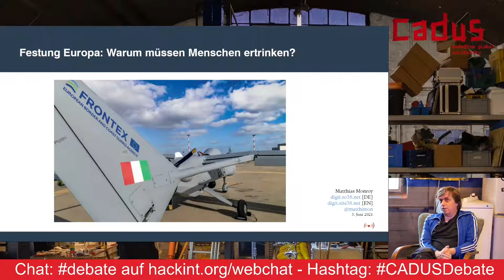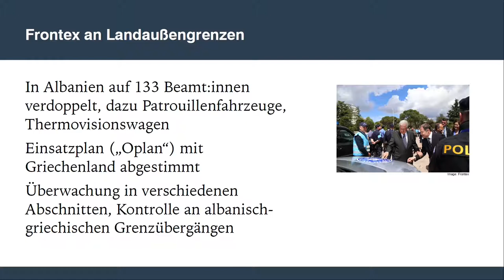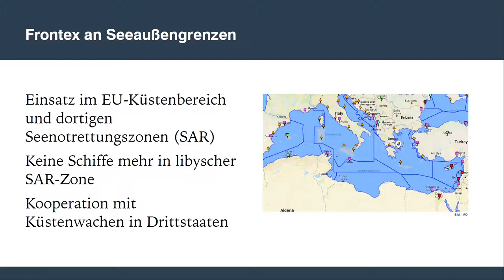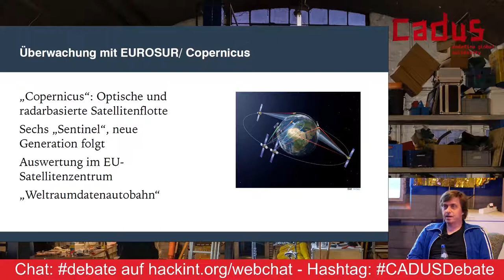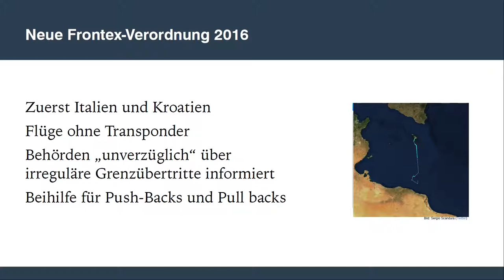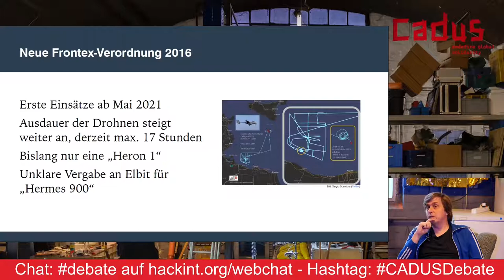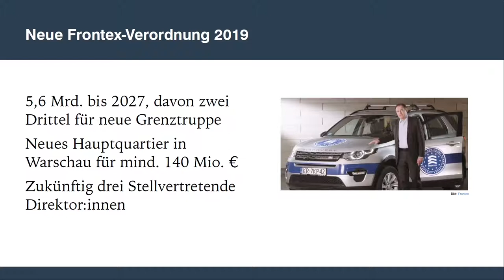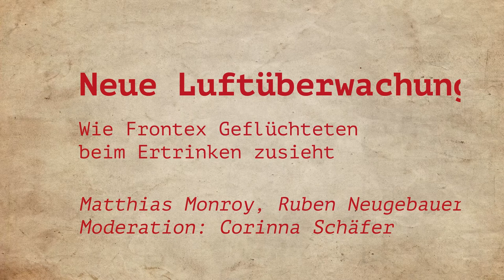Debate Neue Luftüberwachung: Wie Frontex Geflüchteten beim Ertrinken zuschaut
debate 21

Bild: Isreal Aerospace Industries